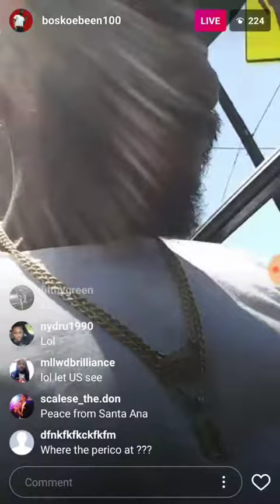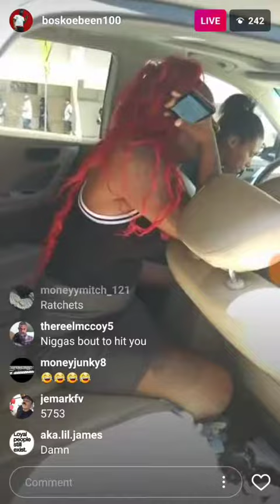Boskoe spits game to a car full of girls!